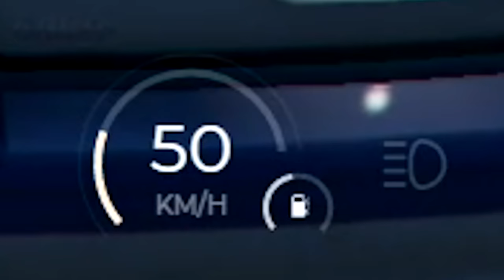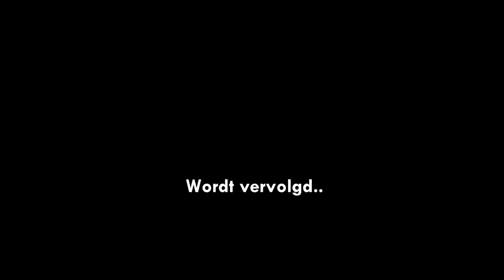HENKIE RIJDT CRIMINEEL IN HET WATER!! - Roerveen Roleplay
Vandaag rijd henkie een crimineel het water in :o Dit gebeurt natuurlijk in roerveen roleplay op GTA 5 :) (samen met opa gerard)

---) 🎮IGN Info:
Steam: LikeAWalnut
EpicGames: LikeAWalnut
Minecraft: LikeAWalnut
Origin: LikeAWalnut
PSN: Mrwalnutt
Rockstar: LikeAWalnoet
Roblox: MonteurDeurHenkie